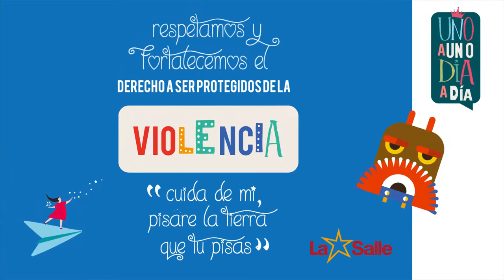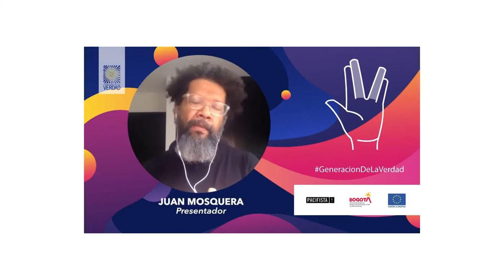LaSalleConstruyendoFuturo Derecho a ser protegido de la violencia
Este mes de noviembre la campaña LaSalleConstruyendoFuturo trabaja el derecho a ser protegido de la violencia y nos invita ha ser parte de la Generacion V +

Producción Gráfica
Gina Jaramillo
Producción audiovisual

00:00 Intro
00:12 Presencia de Dios
1:50 Practicas para ser protegido de la violencia
2:04 Generación V +
3:06 La verdad es necesaria para construir el futuro